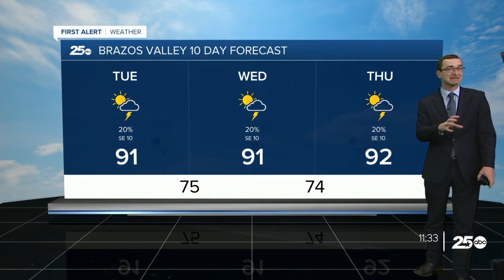7-13 KRHD MID-DAY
7-13 KRHD MID-DAY